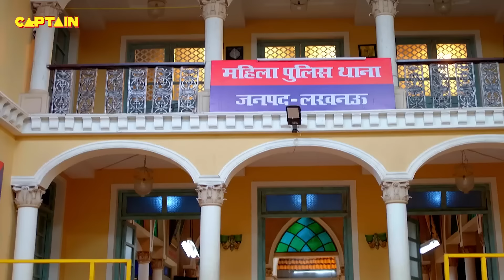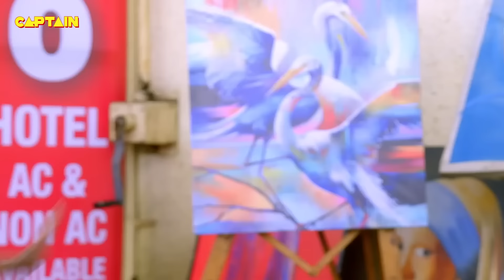संतोष शर्मा ने डाला चीता चतुर्वेदी को जेल में || MADDAM SIR 576